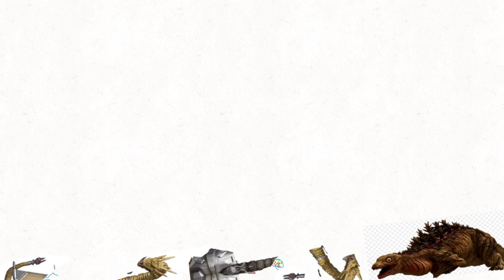Some more stuff that never got made😔